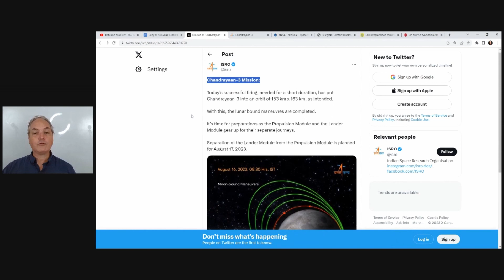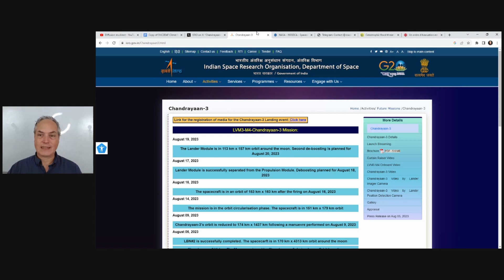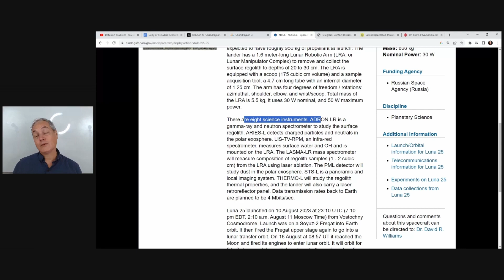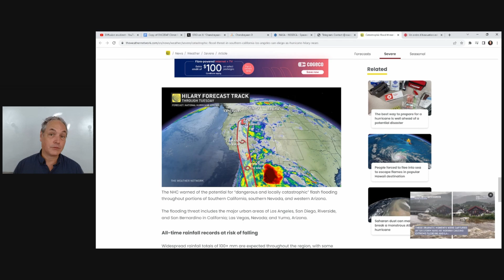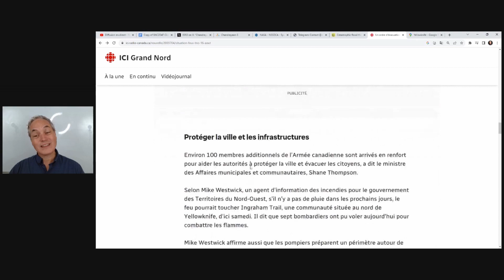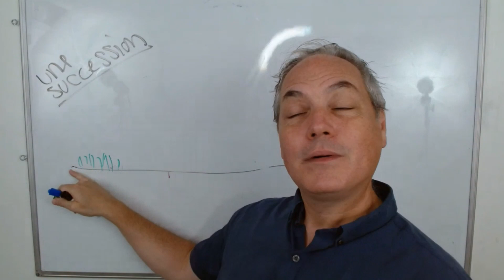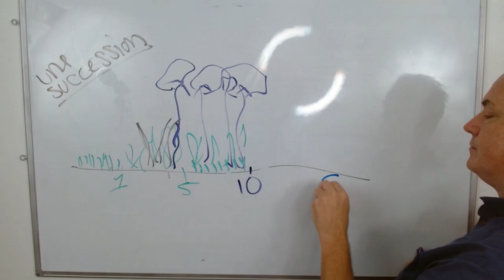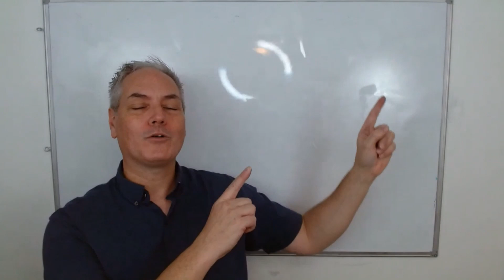Actualités scientifiques: L'Inde et la Russie vont sur la Lune! Ouragan Hilary! Feux à Yellowknife!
Segment venant de notre  session  hebdomadaire de Q&R sur les sciences du 19 août 2023.

- Luna 25, also designated the Luna-Glob-Lander, is a Russian lunar lander mission

Lien pour la Playlist de toutes les vidéos pour le manuel "Carrefour des Sciences 9"
+ How do tectonics change across the 4,000-km-long trench?

Je suis toujours content de vous voir ici pour apprendre à propos des sciences ensemble.

Alain Faber